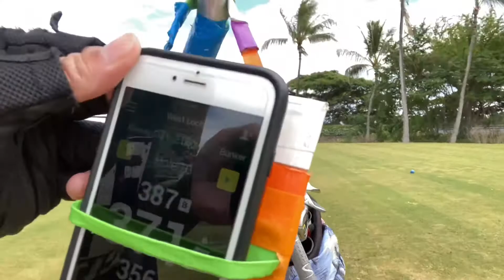Golf Vlog #2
Playing in the rain at Westloch. I share my swing thoughts and mental checklist